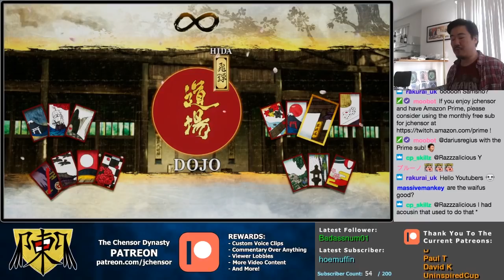Samurai Shodown System Mechanics 1: Basic Movement and Attacks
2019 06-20: James has an early review copy of Samurai Shodown and spends a day going over all of the System Mechanics of the game one by one in this tutorial to give you a head start on how the game works!

== TIME STAMPS ==
0:00 - Intro
1:15 - Movement (Walk, Run)
3:25 - Buttons (L, M, H, K)
5:00 - Forward Dashes
9:20 - Using Kicks Philosophy
11:30 - Proximity Normals
13:05 - Jump Attacks
14:04 - Dashing Attack
15:37 - Back Dashes

Plug for OlafRedland, thanks to him for a lot of information: twitter